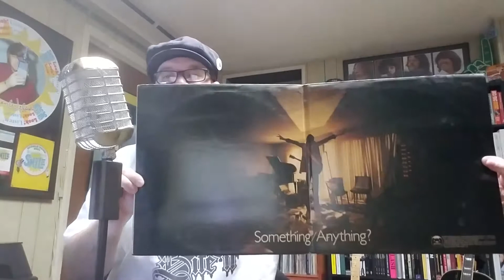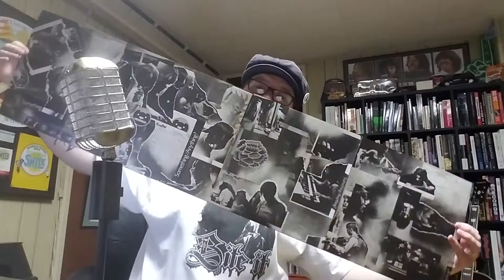Daily Records #6: Todd Rundgren "Something/Anything?"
Today's record is Todd Rundgren's "Something/Anything?"